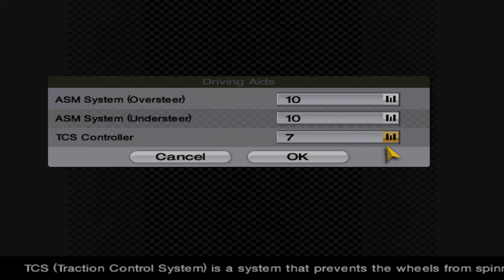Gran Turismo 4 - Deep Playthrough 74 - 4k60 100% All Gold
In this episode, doing Special Condition Events (Normal) Amalfi and Grand Canyon. Getting slightly annoyed, as usual lately, too little time and unfocused due to stressful IRL job... :-|

Welcome to my Deep Playthrough of Gran Turismo 4.

No assists, minimal HUD, all Gold in races, events and tests, 4k60.

Played on PCSX2, captured by Shadowplay, with a Logitech G Pro wheel and pedals on a Next Level Racing 2.0 wheel stand.

Rombbb